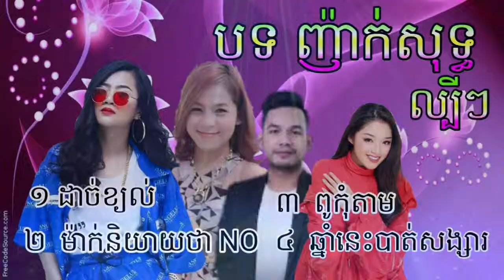បទញ៉ាក់ថ្មីៗ រាំលេងសប្បាយនាពេលចូលឆ្នាំខាងមុខនេះ new song 2019